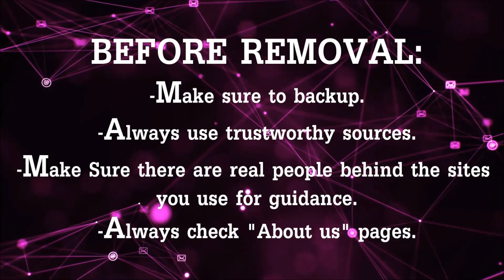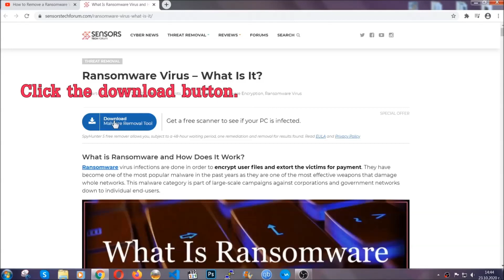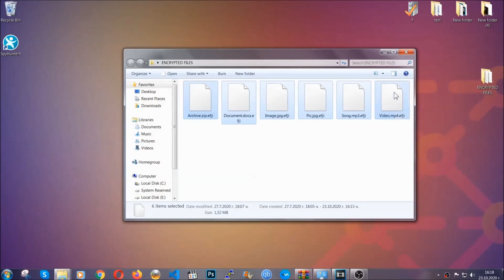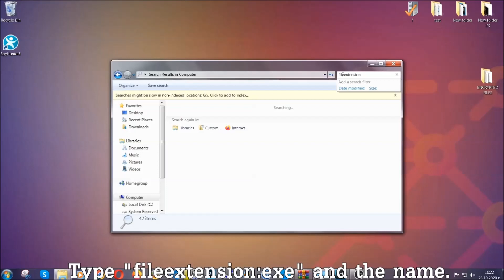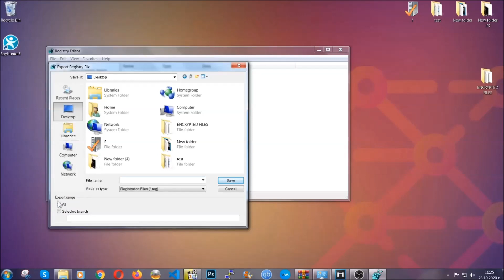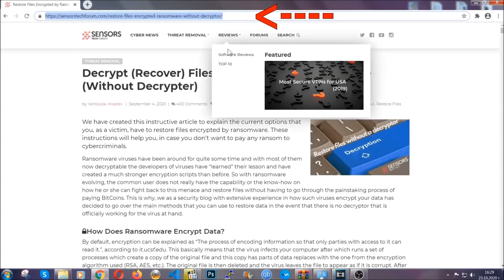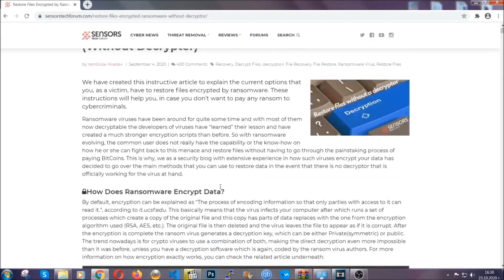QQKK Virus [.qqkk Files] Remove + Decrypt Guide [Free]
00:00 Start
00:50 Automatic Removal
02:00 Manual Removal
05:13 File Recovery